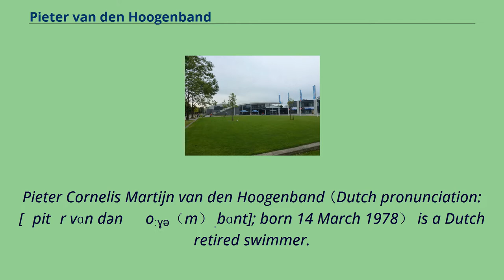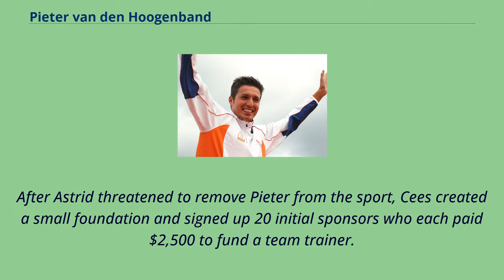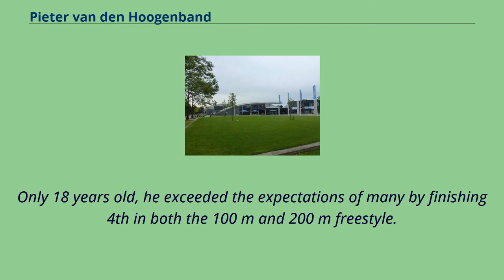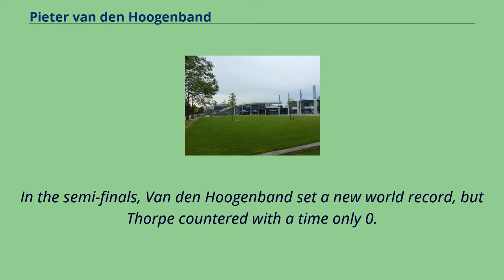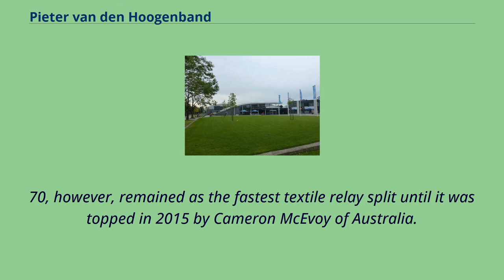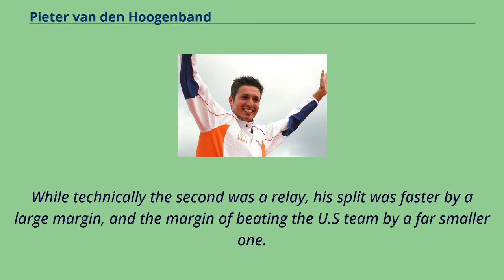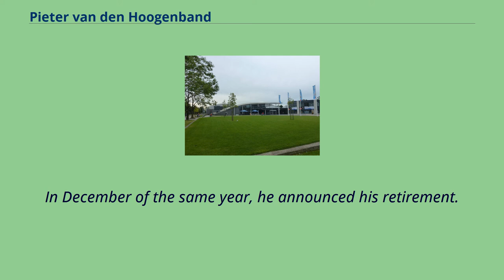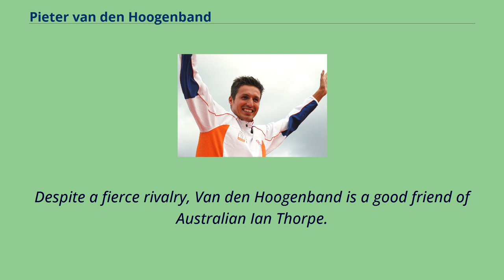Pieter van den Hoogenband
Pieter Cornelis Martijn van den Hoogenband （Dutch pronunciation: [ˈpitɛr vɑn dən ˈɦoːɣə（m）ˌbɑnt]; born 14 March 1978） is a Dutch retired swimmer.
He is a triple Olympic champion and former world record holder.
Born in Maastricht, Limburg, he is the son of Cees-Rein van den Hoogenband and Astrid Verver, a former Dutch 800 m freestyle silver medalist at the European Junior Championships.
He has a younger brother.
He grew up in Geldrop, where he swam for PSV Eindhoven.
His father is a team doctor with the professional football team of the same club.
Russian swimmer and four-time Olympic gold medalist Alexander Popov was his role model.
In 1993, Van den Hoogenband achieved his first success, performing well on the European Youth Olympic Days.
Before the Atlanta Games, Astrid van den Hoogenband, who was coaching the Dutch team, became frustrated with the swimmers representing the Netherlands, feeling they had much potential but would not be able to live up to it due to lack of adequate support.
She pleaded with Cees to take action, as he carried much weight from his professional connections.
After Astrid threatened to remove Pieter from the sport, Cees created a small foundation and signed up 20 initial sponsors who each paid $2,500 to fund a team trainer.
The Dutch swimming team eventually signed contracts with Philips, Nike, and Speedo.
Enough funds were raised to open a swim school in Eindhoven, Van den Hoogenband's place of residence.
The team eventually grew to ten.
Pieter remained the Netherlands' brightest star, and along with fellow D...